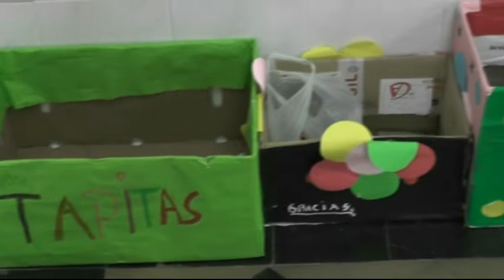PROYECTO TAPITAS 02